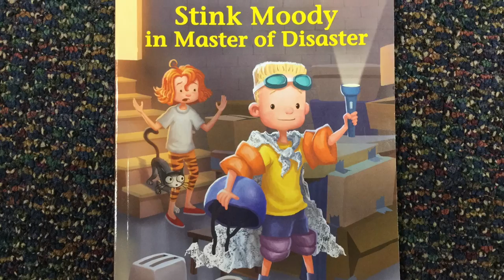Stink Moody in Master of Disaster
Read Sink Moody Master of Disaster for this summers reading circles. Then Join Mr. White in building flashlights with constellations.